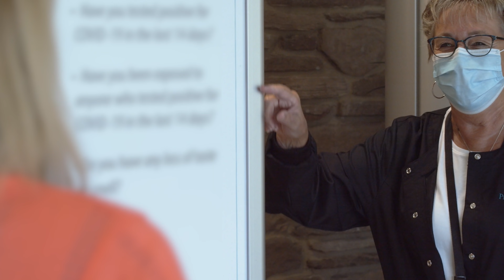We Are PCI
Our promise to patients is exceptional care. We believe in individual attention, tailored solutions and successful outcomes. PCI is one of eastern Iowa's largest private multi-specialty clinics and what we do matters. PCI's 90 physicians, surgeons, and midlevel providers meet nationally recognized standards for education, knowledge, experience and skills, and they provide the highest quality care in a wide range of specialties and subspecialties.